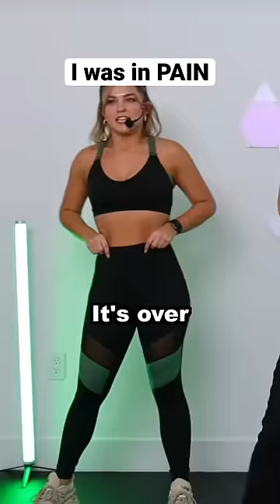IVE GOT A SIDE CRAMP